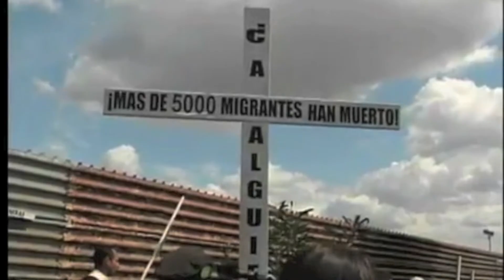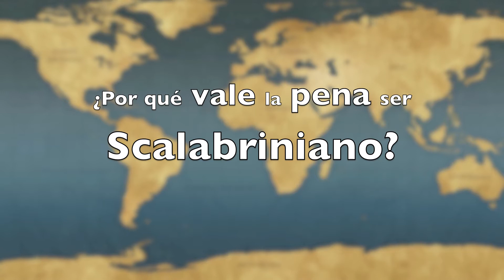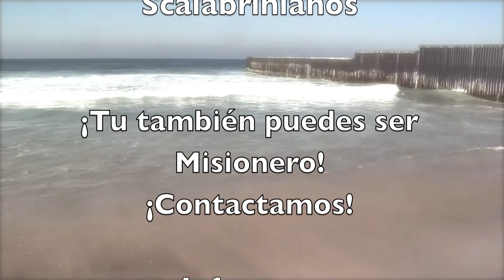Ser Scalabriniano, un reto de hoy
La vida Scalabriniana es un reto de Hoy, pues su carisma sigue vigente y se renueva todos los días, "Si el mundo camina, nosotros no podemos quedarnos atrás" (J. B. Scalabrini) Queremos compartir contigo un poco de nuestra vida como misioneros al servicio de los migrantes  y si el carisma te atrae ¡Animo! contactanos que Cristo te necesita!